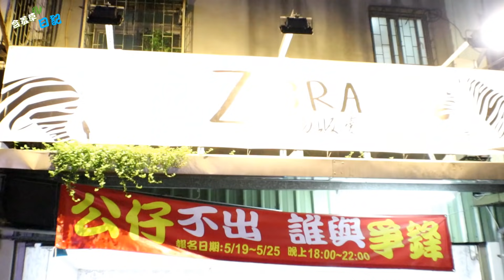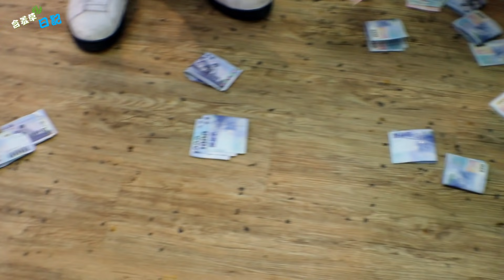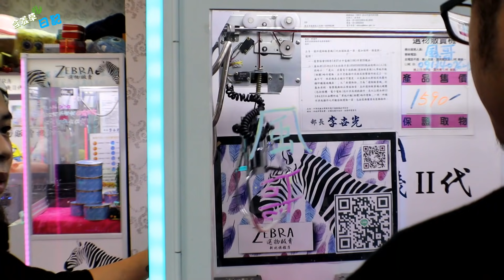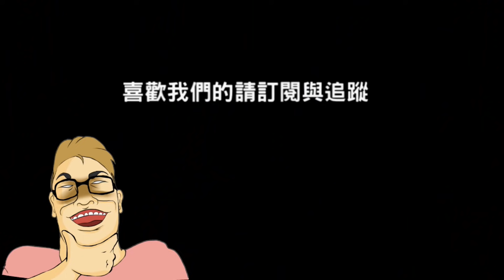在鬧什麼啦，質疑我們的專業嗎？【含羞草日記】#90 Ft.在不瘋狂就等死 其他人 游否希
好啦 歡樂最重要！
也快25萬訂閱了！
否希哥說到要做到喔！

🎬剪輯師：yan